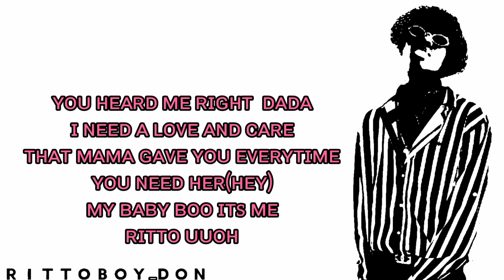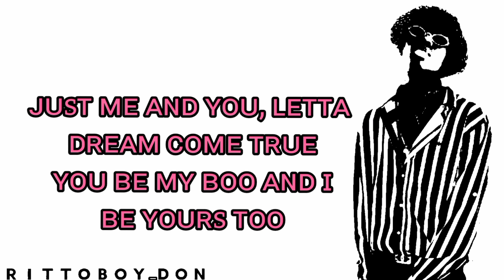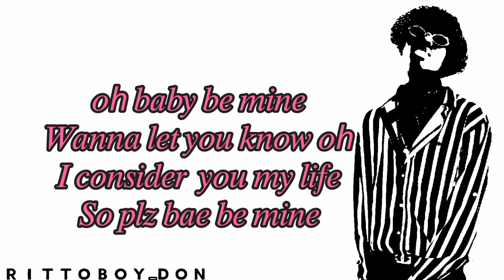Consider You_by Rittoboy(official Lyrics video)_(South Sudan music)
A latest song recorded by A south Sudanese Multi-talented artist Known as Rittoboy Don
details
title: Consider you
Artist: Rittoboy Don
Prod: Shakiness production (h.o.m)
released date 20/Oct/2021

for more!

LYRICS

yea anada one, Ni Rittoboy Don

She got me flat
She makes me love
she pulled my hat boom
she draw me love
Mi luv yuh every single day
Ever since I saw you, I always pray
mmmmm
you got me party every night
every time,Ur mine,bae come be my light
come over, I'll buy you range rover,buy you motor bike, if our love is more 🔥 fire
yo hard me right Dada, I needa love N care,
that mama gave you Everytime you need her ma baby boo, it's me Ritto oooh

ohh baby be mine
wanna let you know ooooh
I consider you my life
so plz bae, be mine

Oh I want u baby by my side
I just wanna be with you girl tonight
Oh baby come over, you'll be my guest right
How can I feel if I don't see you, oh my
Oh baby gimme Love (yea yea)
Oh baby Show me Love(yea yea)
Just me and you
Letta dreams come true
You be my Boo
And I be yours too
Tonight we go Dance
Soco Dance, make Love
You be my Juliet and I be your Romeo ★²

yea she like talkin bout me
tellin her friends, how she loves me
but one thing I don't see
she don't wanna take a cup of Hennessey

she don't wanna match me face to face
remember like viewing me, on mziki trace
Bad girl ya know I like your waist
Dance Shaku Shaku take a rest
Yea yea

LICENSE AND POWER